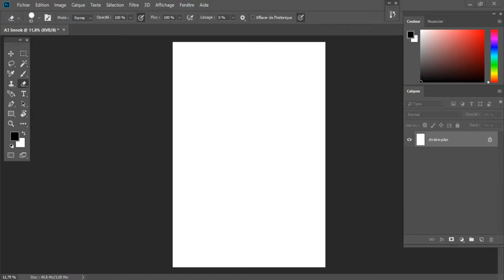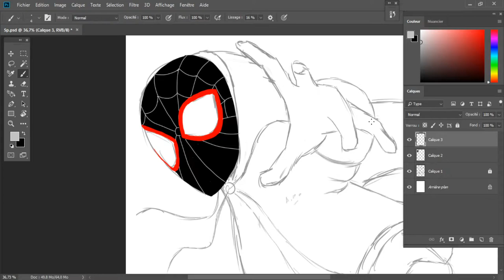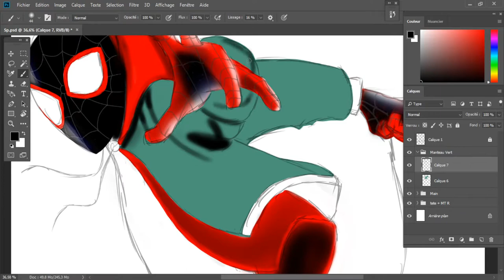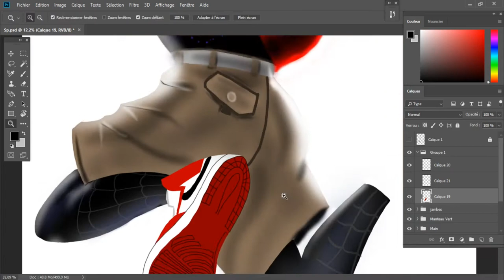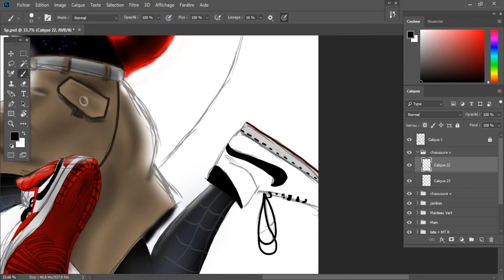Speed Drawing Spider-Man: New Generation